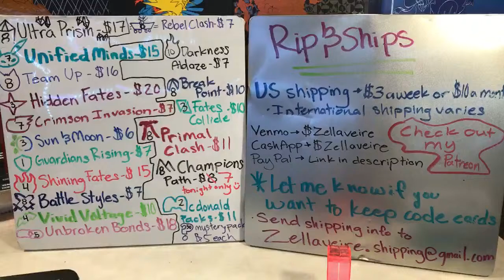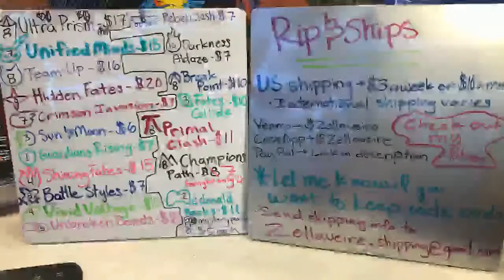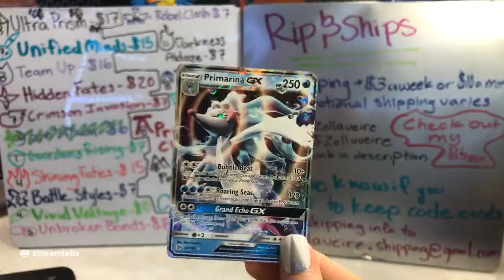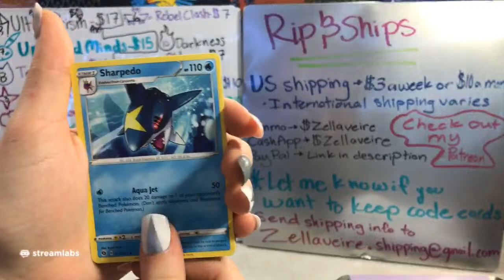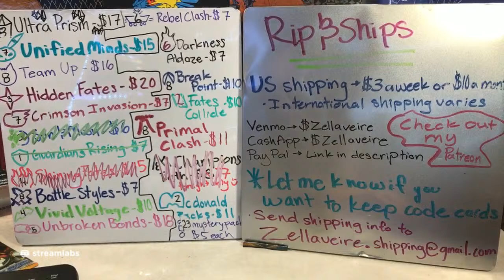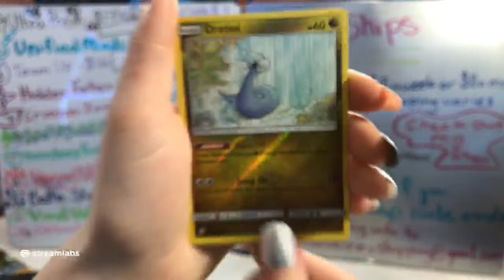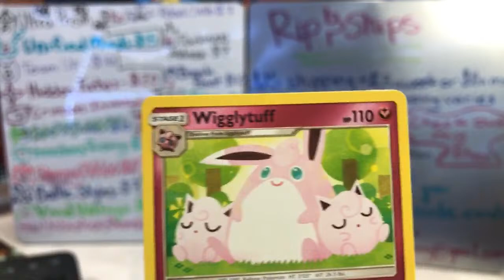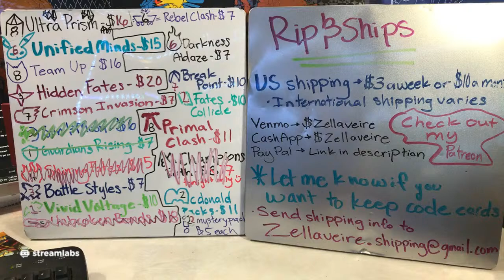Live Pokémon Rip and Ships with BATTLE STYLES Booster Pack Unboxing Rare Packs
Unbroken Bonds, Shining Fates, Battle Styles,  and more! Come to buy packs, chat and have fun!

Help:
To order packs first pick what you want from the board and let me know what you want. I will open the packs for you live and then set aside the reverse and rare slots for you to keep. (You also get any secret rares or Pikachus) Email is preferred but you may send mailing information to any of the means of contact below. You can let my know when you would like me to send your cards (And for packs bought after 3/12/2021 pay for shipping then)

*pledges starting at $2 a month

And remember I’m on Twitter and Instagram @zellaveire

Let me know if you have any recommendations, ideas, or requests for future videos!